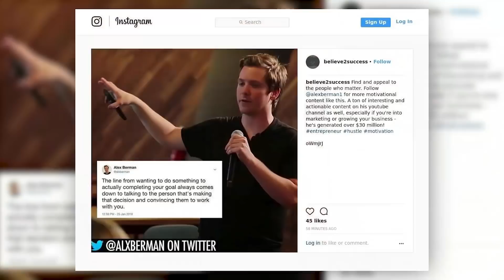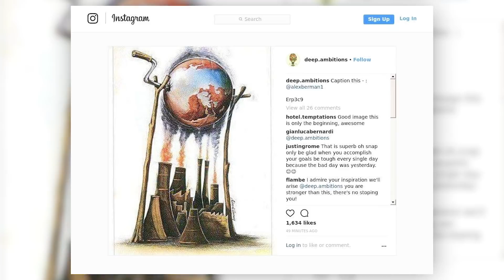I Bought 6 Shoutouts From Instagram Influencers (Marketing Experiment) - Shoutcart Review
One of the standard strategies to grow on Instagram is to reach out to influencers and to buy shoutouts. I found a company called Shoutcart that promises to get you mentions on other Instagram profiles for cheap. I tested it out, here are the results.